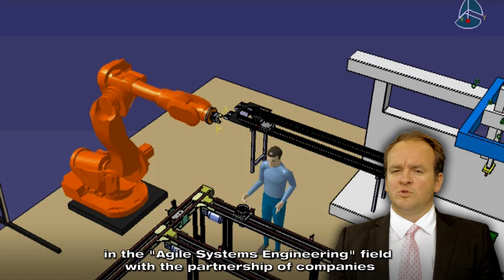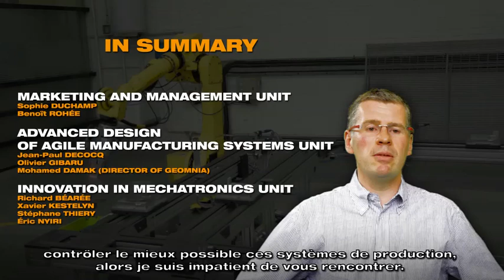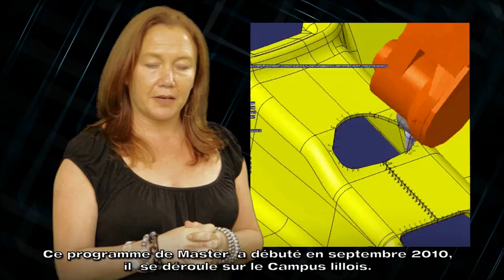USINE AGILE - Arts & Métiers ParisTech (Lille) - Master KIMP-APS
USINE AGILE
Découvrez le Master recherche APS d'Arts et Métiers ParisTech - Centre de Lille -

Credits :
Conception/Realisation : société No Limit'n'Company